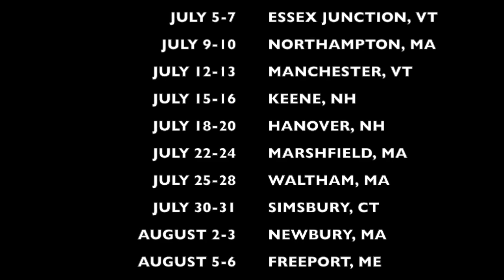2019 Circus Smirkus Trouper Close Up: Sophie Robinson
2019 Circus Smirkus Trouper Close Up: Sophie Robinson